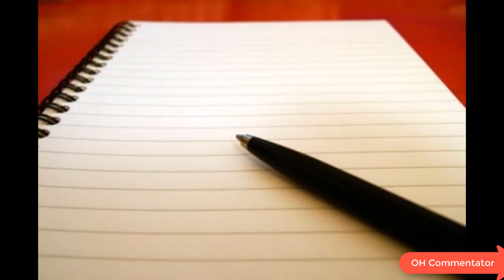POONAM PANDEY(FULL HOT VIDEO WITH LINK)